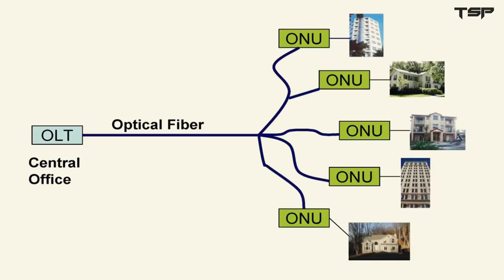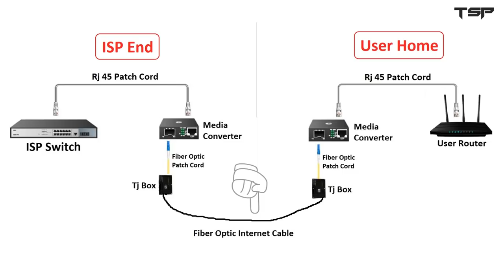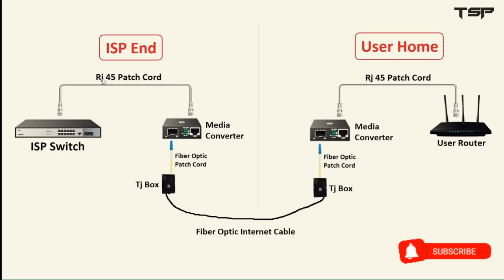Fiber Optic Internet Connection to the home by Media Converter (MC); Procedure & Benefits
How to take internet connection to the home by fibre optic cable with Media Converter (MC). If you don't have the opportunity to take FTTH connection, but you want a fibre optic cable directly to your home, then you have to follow the procedure of this video. Will get also some benefits from this type of connection.
ISP: Internet Service Provider
FTTH: Fiber To The Home
MC: Media Converter